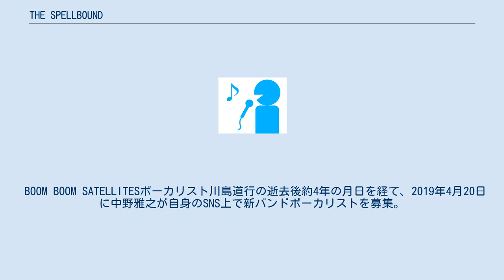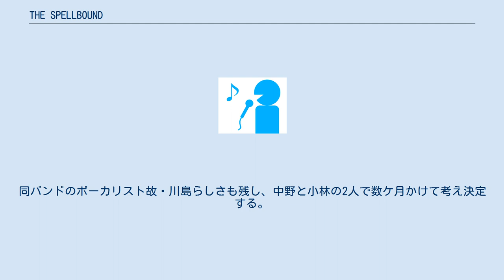THE SPELLBOUND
THE SPELLBOUND（ザ スペルバウンド）は、2020年に結成された日本のロックユニット。
略称「スペルバ」 。
 BOOM BOOM SATELLITESボーカリスト川島道行の逝去後約4年の月日を経て、2019年4月20日に中野雅之が自身のSNS上で新バンドボーカリストを募集。
一番乗りでTHE NOVEMBERSの小林祐介が応募し、2020年12月15日結成、2021年1月13日より活動を開始。
2021年、5ケ月連続新曲をリリース。
 小林祐介（こばやし ゆうすけ、12月18日生）ヴォーカル 、ギター、THE NOVEMBERS 中野雅之（なかの まさゆき、12月27日生）ベース、プログラミング、BOOM BOOM SATELLITES 福田洋子（ふくだ ようこ、7月29日生） ドラム 大井一彌（おおい かずや、6月12日生） ドラム BOOM BOOM SATELLITESの音楽アルバム「TO THE LOVELESS」（2010年5月26日発売、アルバム内9曲目）に収録されている曲名から。
同バンドのボーカリスト故・川島らしさも残し、中野と小林の2人で数ケ月かけて考え決定する。
 2020年 2021年